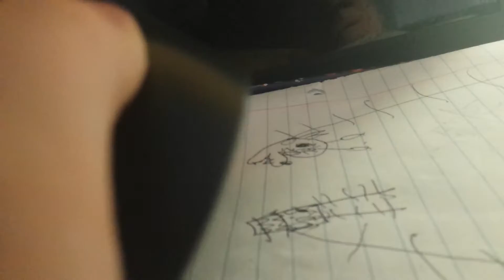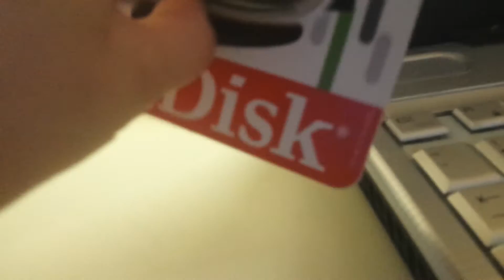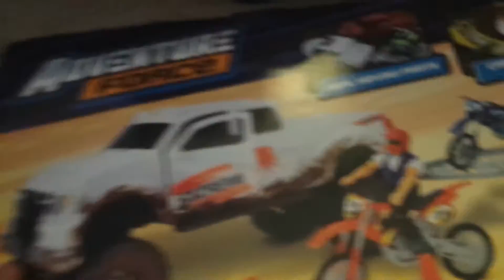Cool boat and fnaf show stage. Vlog